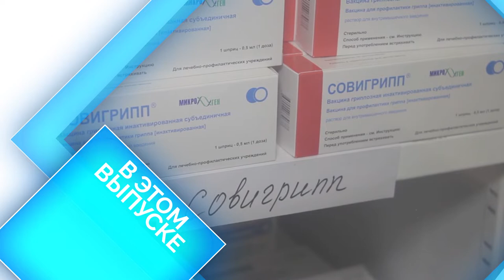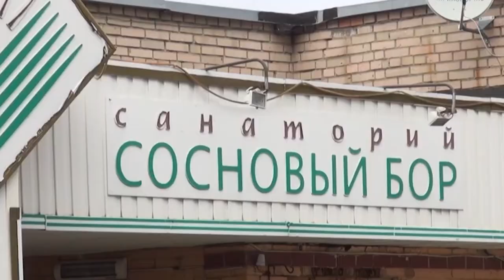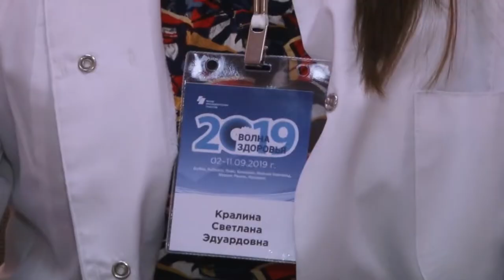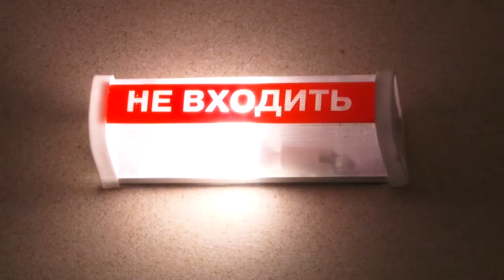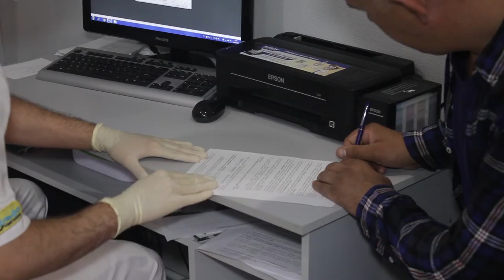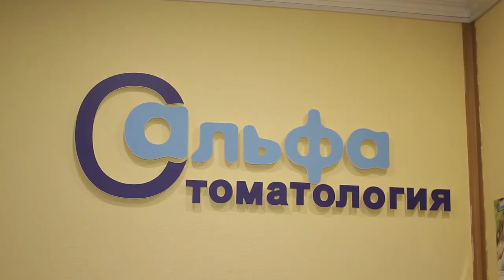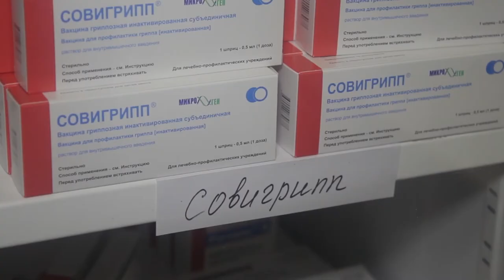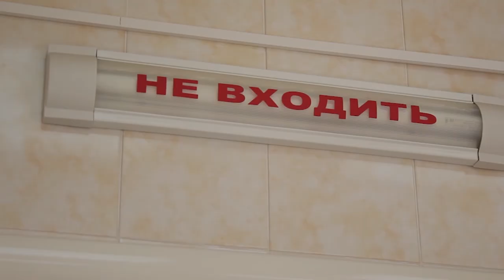Город здоровья 13.09.19